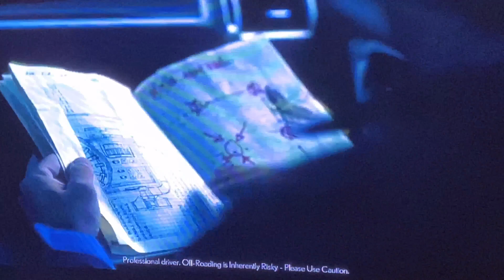Morel Mushrooms on a Lexus Commercial